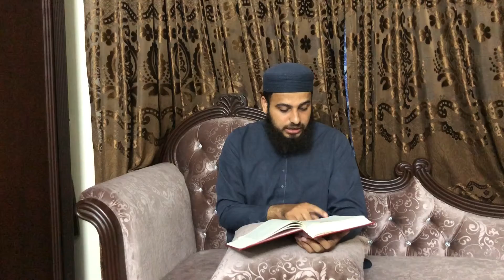Afzeelat sadeeq-e-Akbar Kay Baray Mai Imam Fakhar-Ud-Din Razi Ka Aqeeda |detailed summary Part #3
Part 2:

Islamic bayyan by Hafiz Muhammad Ali Qadri .
:Hafiz Muhammad Ali Qadri